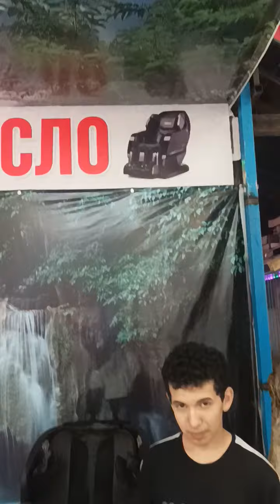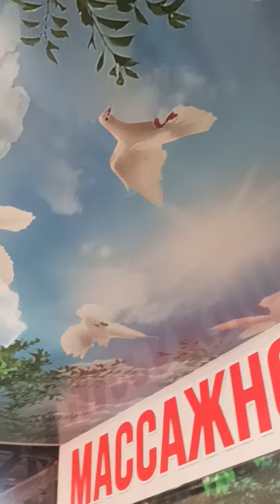21 августа 2023 г.